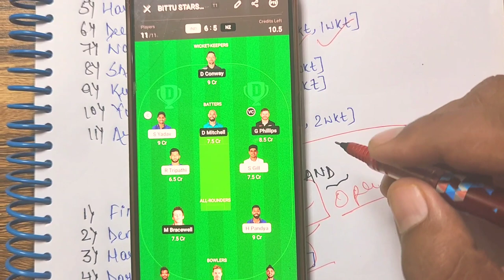India vs New Zealand 3rd t20 Prediction, IND vs NZ 3RD T20 dream11 team, pitch report,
India vs New Zealand 3rd T20 Prediction, IND vs NZ dream11 Prediction, Playing 11

IND vs NZ Dream11 Prediction: India vs New Zealand T20 starts at 7 PM, Check Top Fantasy Picks, Probable Playing XIs, Pitch Report, & IND vs NZ 3rd T20 Live Streaming

NEW ZEALAND vs INDIA Dream11 Team Predication | IND vs NZ Dream11 Team | IND vs NZ Match Predication

Ind vs Nz 3rd T20 Match Dream11,
Ind vs Nz , Nz vs Ind,
Today 3rd T20 match dream11 team,
Ind vs Nz dream11 today,
Ind vs Nz dream11 2022,
India vs New Zealand,
India vs New Zealand 3rd T20 Match
Ind vs Nz, Nz vs Ind 2022,
today Match Dream11 ,